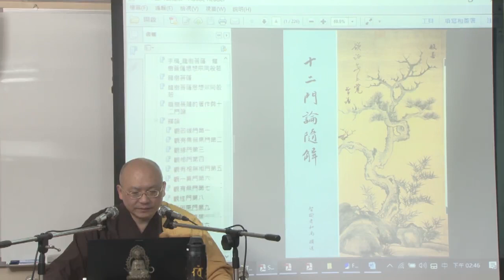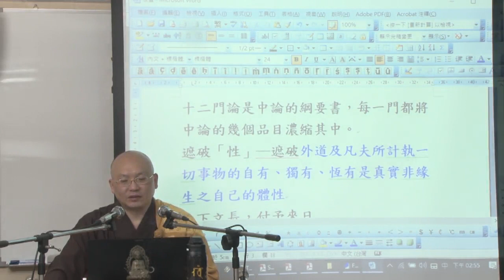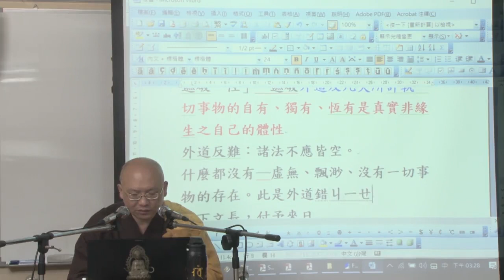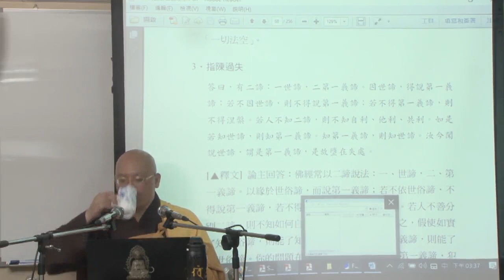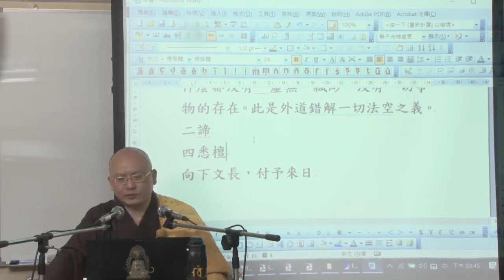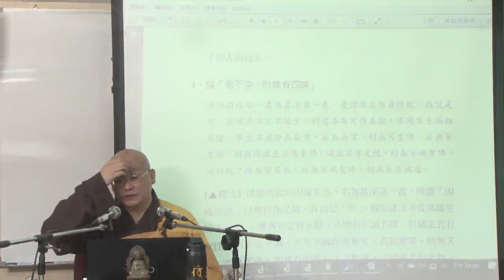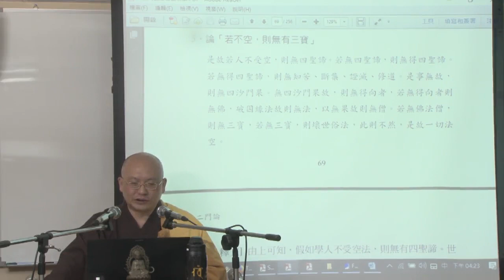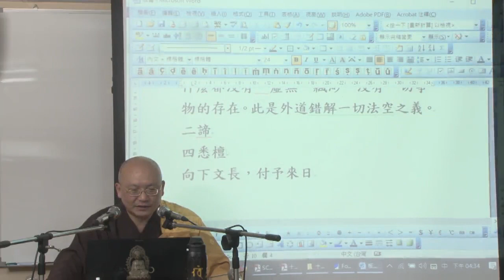十二門論--第011集/如碩法師主講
十二門論 (已圓滿課程-共17集)
第三屆假日佛學院/三論宗/
主講者：如碩法師
啟講日期：2019年06月08日
演講地點：本會三學教室(二)